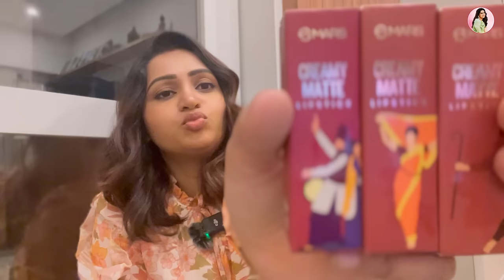Round 2 of Nykaa Sale Shopping | Retail Therapy with Nakshu | Nakshathra Nagesh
"For my Round 2 of Nykaa Sale Shopping, I bought a mix of essentials and new items.

Virtual Hugs 🤗🤗❤️😍😍